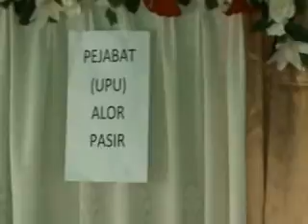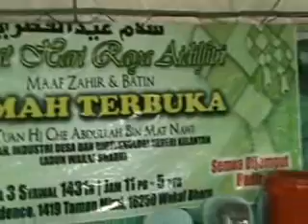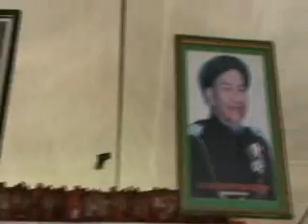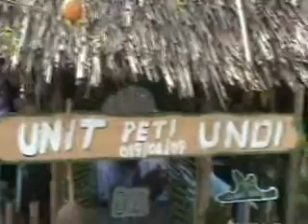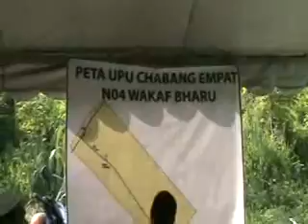PRU 13 - Meninjau Persiapan UPU DUN Wakaf Bharu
Meninjau Persiapan UPU DUN Wakaf Bharu - Dalam menghadapi PRU 13 sempena Cakno Rakyat DUN Wakaf Bharu di Padang Puteri Saadong, Wakaf Bharu pada 25 September 2010